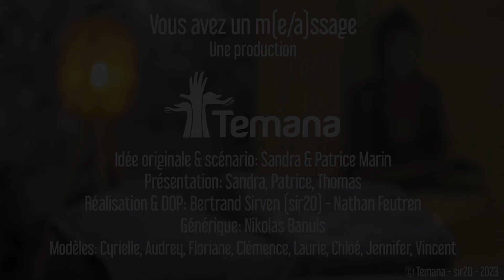Pourquoi connaître l'anatomie appliquée au massage ?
👀 Retrouvez une nouvelle vidéo de la série "Vous avez un nouveau massage"

👉 Pourquoi est-ce essentiel de connaître l'anatomie appliquée au massage ? Patrice vous répond !

😍 Avez-vous déjà eu des cours d'anatomie palpatoire ? Dites-le nous en commentaire !